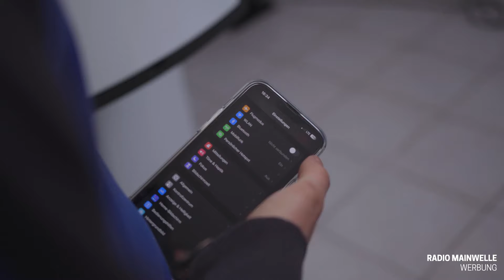Menzel Haustechnik Jobspot | Anlagenmechaniker:in / Heizungsbauer:in